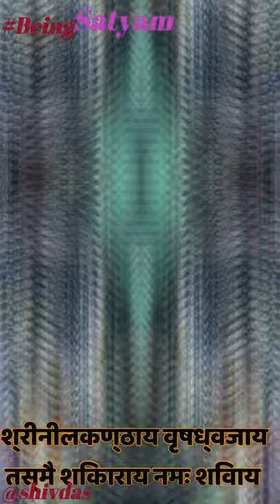Agam-shiv panchankshra stotram||mantra||The Legend of bholenath||Cobra|| Tandav-official video song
Namskaram ________________________________________________
 Hindi lyrics
नागेन्द्रहाराय त्रिलोचनाय
भस्माङ्गरागाय महेश्वराय ।
नित्याय शुद्धाय दिगम्बराय
तस्मै नकाराय नमः शिवाय
मन्दाकिनीसलिलचन्दनचर्चिताय
नन्दीश्वरप्रमथनाथमहेश्वराय ।
मन्दारपुष्पबहुपुष्पसुपूजिताय
तस्मै मकाराय नमः शिवाय
शिवाय गौरीवदनाब्जबंदा
सूर्याय दक्षाध्वरनाशकाय ।
श्रीनीलकण्ठाय वृषध्वजाय
English lyrics
nagendraharaya trilochanaya
bhasmangaragaya mahesvaraya
nityaya suddhaya digambaraya
tasmai na karaya namah shivaya
mandakini salila chandana charchitaya
nandisvara pramathanatha mahesvaraya
mandara pushpa bahupushpa supujitaya
tasmai ma karaya namah shivaya
shivaya gauri vadanabja brnda
suryaya dakshadhvara nashakaya
sri nilakanthaya Vrshadhvajaya

bholenath song,
bhole baba song,bhole song,bhole o bhole,bhole baba ke bhajan,bholenath status,bhole ke gane,bholenath ke bhajan,bhole,bhole ke bhajan,
mahadev songs,mahadev status,mahadev
mahadev ringtone,mahadeva song,mahadeva,
mahadev shankar hai jag se,
nirale,mahadev aarti,mahadeva tera damru dam,dam,mahadev bhajan
Agam-shiv,